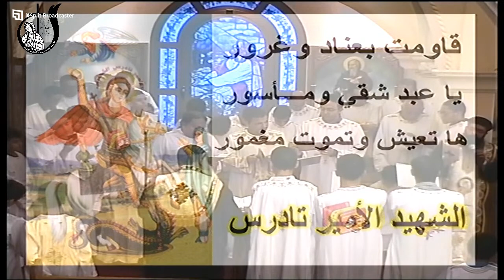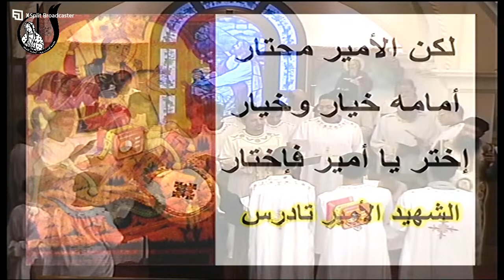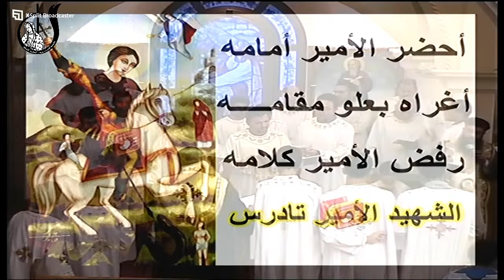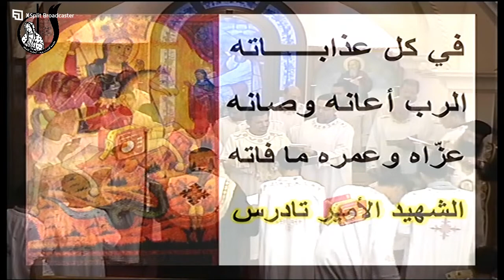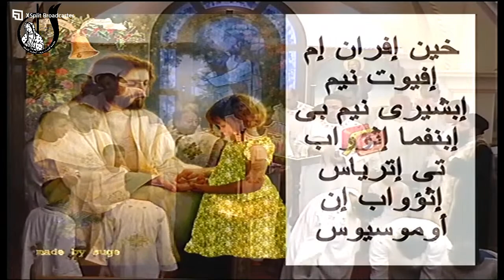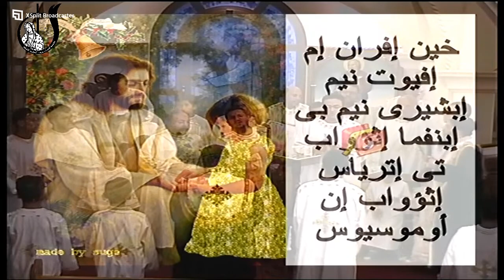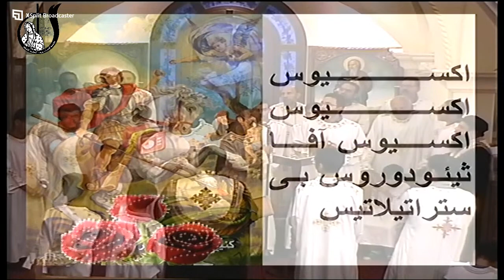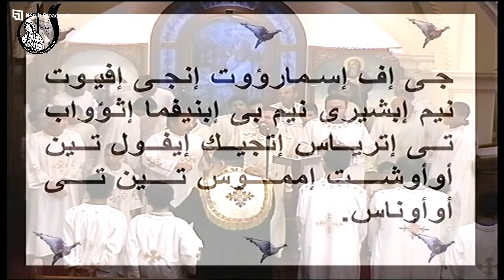عشية عيد أستشهاد القديس الأمير تادرس الشطبي | الاربعاء 26 / 7 / 2023